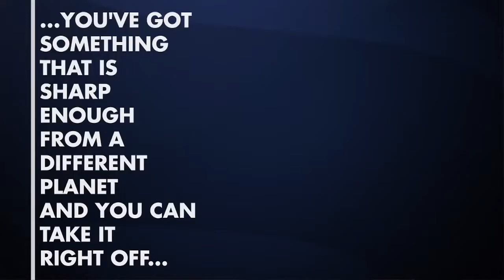How Does the Man of Steel Shave See Kevin Smith's Theory!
Laser vision? Psh. Kryptonite razor? Oh please. Kevin Smith debunks some classic theories on how the Man of Steel shaves, and submits one of his own. Do you think Kevin's right? View his theory & others here -- and vote for your favorite!